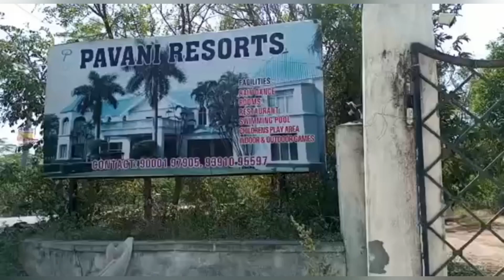Kids day out | Pavani Resorts | Moinabad | Hyderabad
Pavani resort is a calm and serene place for planning a day out from the normal city atmosphere. It is located at Moinabad which is at the outskirts of hyderabad on the chevella state highway and near to chilkur
Vishnu and kuttu